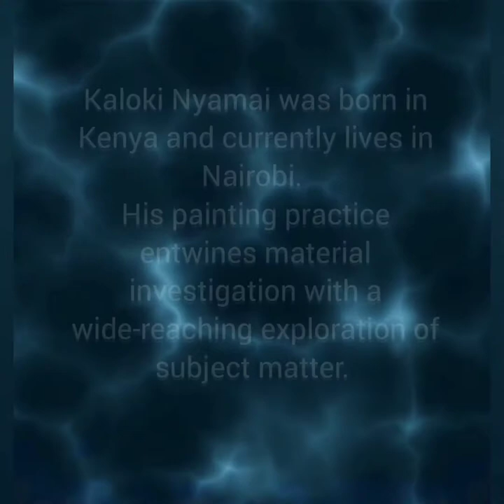ARTFULLY YOURS,BEE ARTHUR:KALOKI NYAMAI, KENYAN ARTIST "A NEW COUNTRY "GALLERY 1957, ACCRA, GHANA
Gallery 1957 at the Kempinski Gold Coast Hotel, Accra, Ghana is proud to present a solo show of works by Kenyan artist Kaloki Nyamai, created whiles in residence at the gallery's  studios.

Kaloki Nyamai was born in Kenya and currently lives in Nairobi. His painting practice entwines material investigation with a wide-reaching exploration of subject matter. Grounded in hidden narratives, Kaloki tells uneasy stories of identity, environment and memory, offering fragments to be pieced together slowly by the viewer.

In earlier works,  Kaloki documented life in the slum settlement that he grew up in. But his work has developed a lot since then, although Kaloki’s subject remains closely connected. He continues to explore the parallels between the past and the present through richly-layered, multimedia works.

Drawing heavily on the stories of the Kamba people, the works explore how history and identity are intertwined and how this has informed the identities of people living in present day, post-colonial Kenya.

This current series of large-scale works with vibrant yet subdued colour palette mirrors the complexity of translation through compositions of multiple figures, whose features and expressions feel familiar.

The exhibition is open to the public until the 20th of August 2021 .